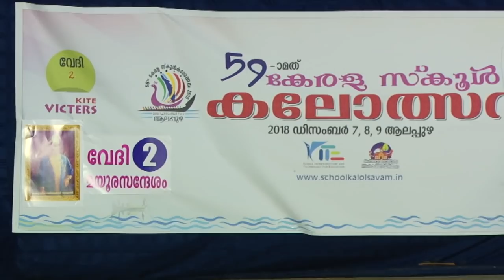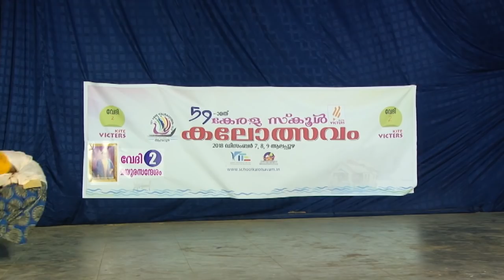Nadodinrutham. Ashly Anil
Ashbin Anil's sister Ashly Anil playing nadodinrutham . Kerala school kalolsavam 2018 A grade.  Directed by Ashbin